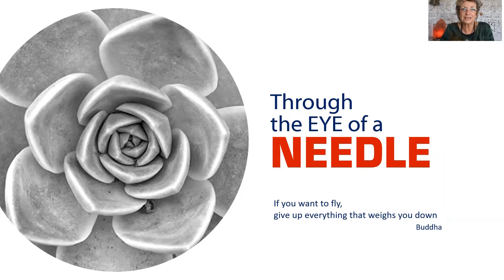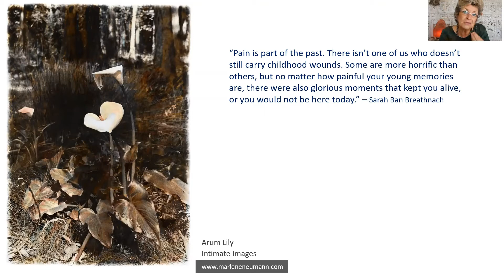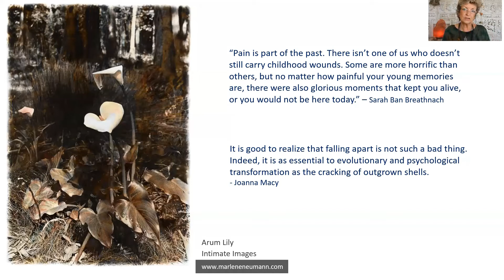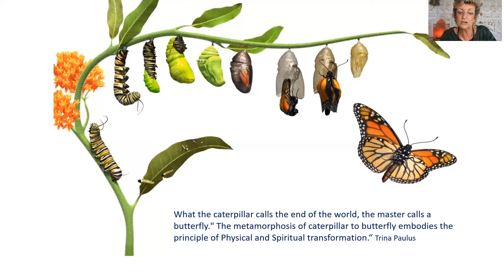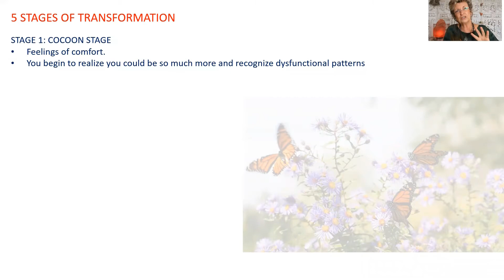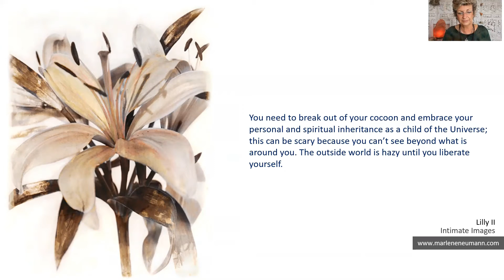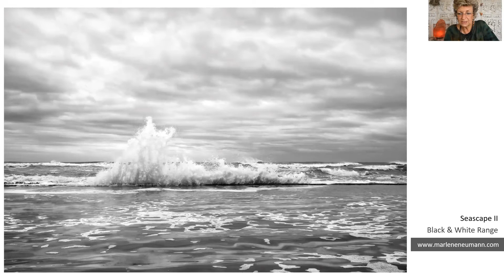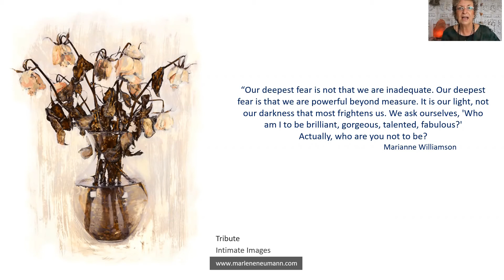Through the EYE of a NEEDLE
We are living through very challenging times. We are being pushed to either work through our baggage or step aside and be left behind.

The new language is "People finding their own sovereignty", breaking away from the lower vibrations and moving to higher ground.

As we flip onto the other side and go through our own turbulence we are squeezed through the eye of the needle.

Love Marlene